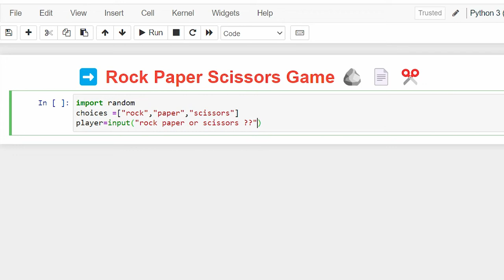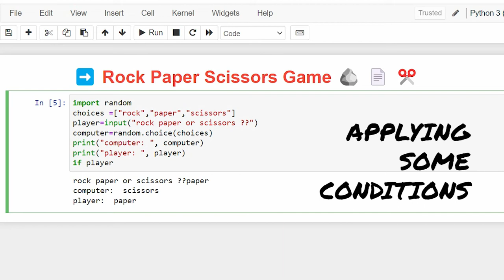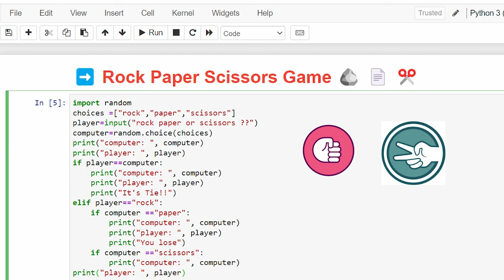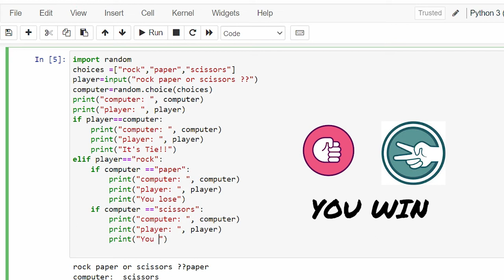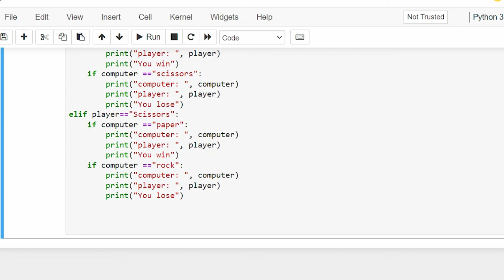Make your first game in 4 Min | Python | Data scientist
In this video I have made a game in python .Its very easy you can make it just 4 minutes .
Happy Coding:)
datascience # game